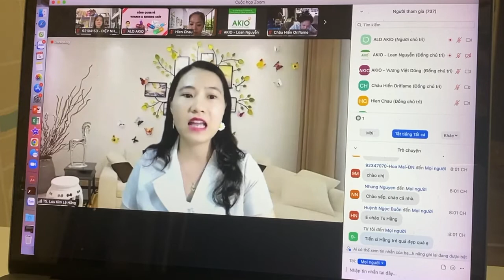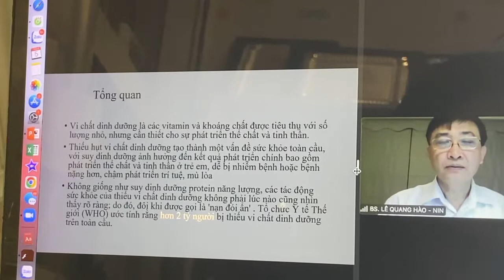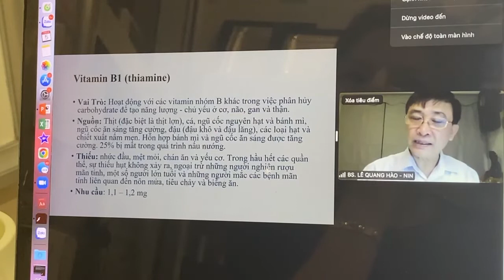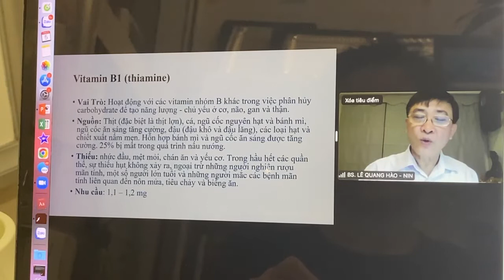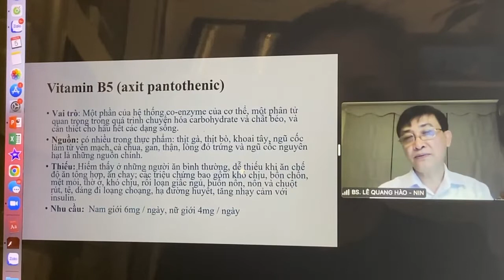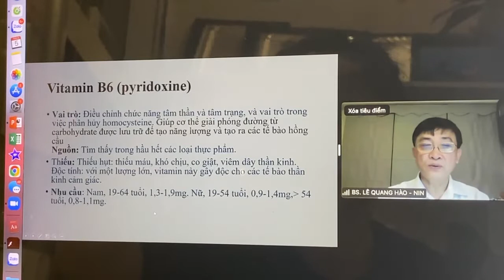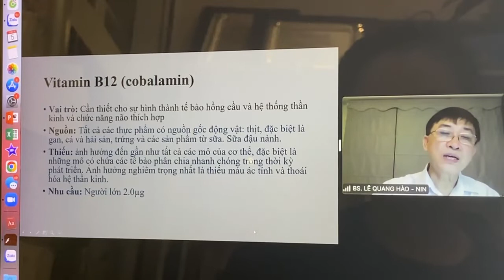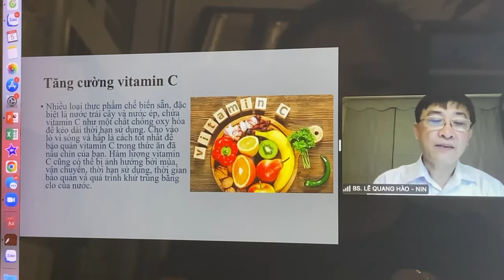Vitamin tan trong nước, thiếu Vitamin này sẽ bệnh gì? | Viện dinh dưỡng quốc gia. Thầy Hào